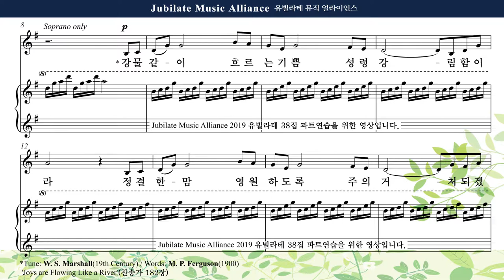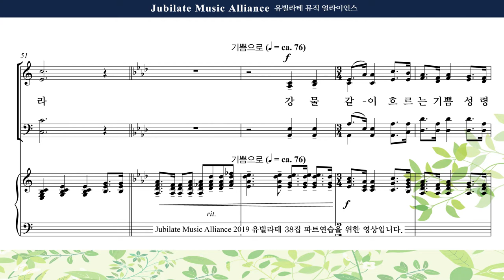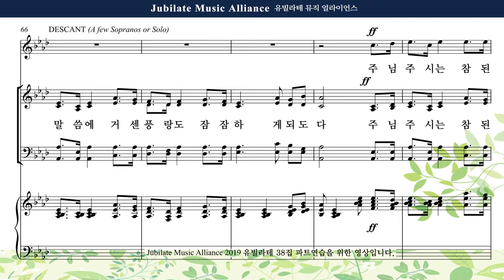[유빌라테 38집] 14. 장은총 - 강물같이 흐르는 기쁨 Tenor